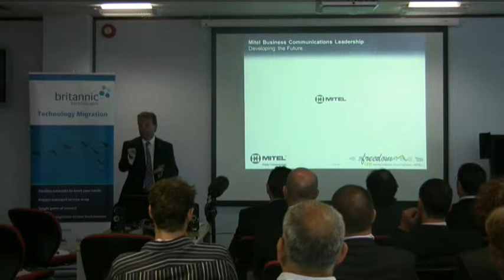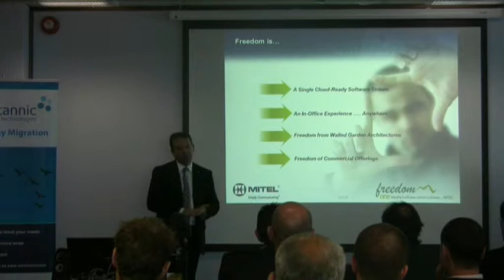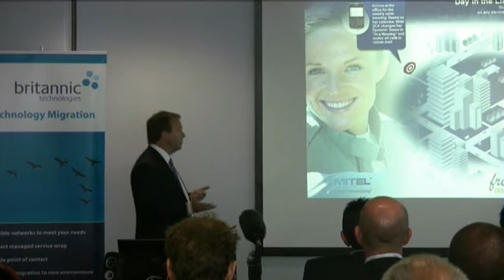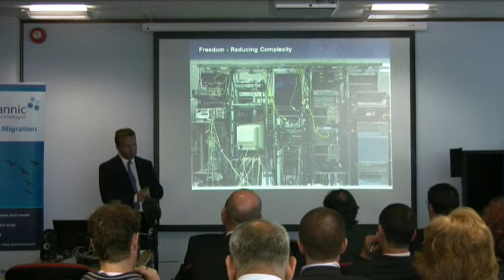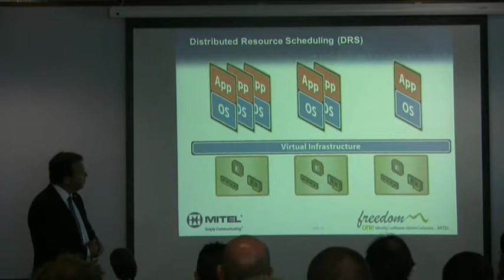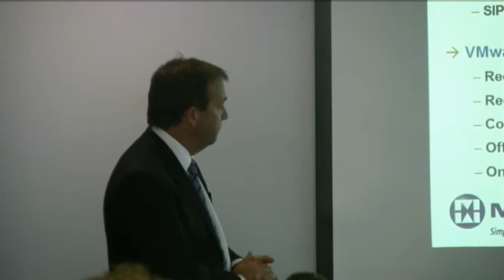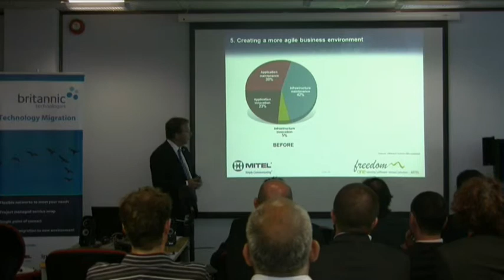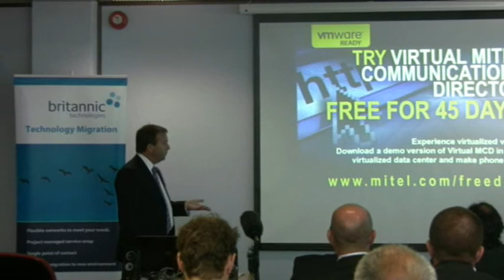Freedom Architecture - Mitel / Britannic Technologies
Ian Bevington, Propositions Marketing Manager at Mitel, presents at Britannic Technologies' Virtualisation seminar in May 2011.